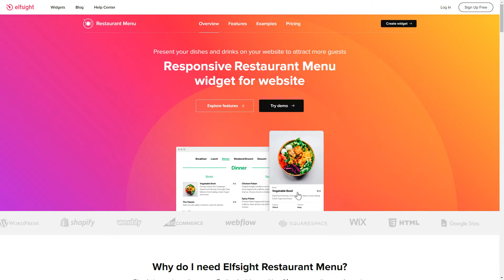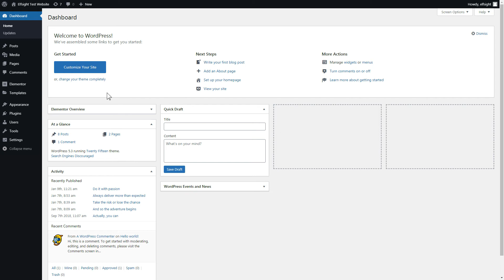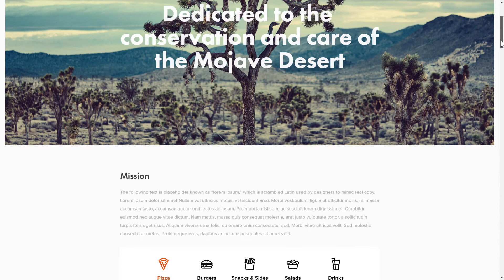How to Add Restaurant Menu Widget to Elementor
Add Elementor Menu widget to website in less than 90 seconds -

The Restaurant Menu is a free tool to present your variety of food and drinks directly on your website. Demonstrate your cuisine and earn more benefits.

What makes the widget special?

• An unlimited amount of items, menus, and sections.
• Adaptable footer, titles, and captions text.
• Show a comprehensive outline for the items, in particular badges and nutritional info
• Uploadable images for the dishes.

How to embed Restaurant Menu on an Elementor website?

In order to implement the plugin, get acquainted with all the steps from the simple guideline below:

1. Select the template and adjust the widget;
2. Save a unique code from the notification window;
3. Add the saved code on your site.

Check how to add Elementor Restaurant Menu plugin by clicking this link -

Best Menu widget templates:

Example 1: Restaurant template is to show a number of items in the most understandable way.
Example 2: Fast Food Restaurant has lovely food pics and appealing menu icons.
Example 3: Bar Menu contains the most trendy sections, that are cocktails, food, beer, and wine.

This is how simple it is to insert Restaurant Menu plugin to Elementor! If you want to learn more about elements, widget templates, and adjustments, you are free to contact our experienced Support experts. We’ll be glad to respond to all your questions!